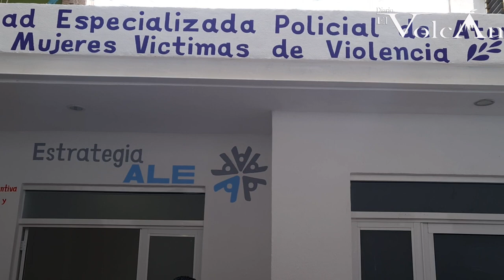Van contra la violencia a las mujeres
Con el tradicional corte de listón el Presidente Municipal de Gómez Farías, Néstor de la Cruz en conjunto con el Comisario General de Seguridad Pública, Manuel Guillen Santos inauguraron las oficinas de la Unidad Especializada Policial de Atención a Mujeres Víctimas de Violencia de Gómez Farías.